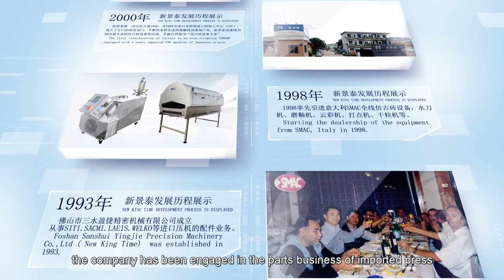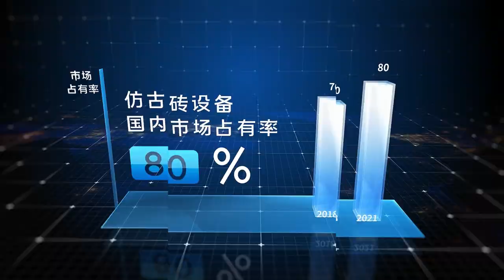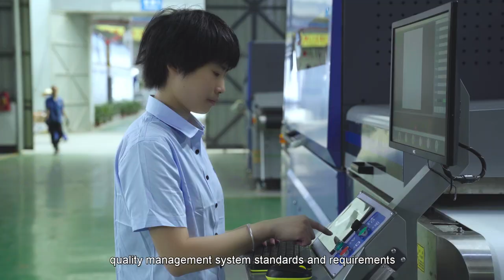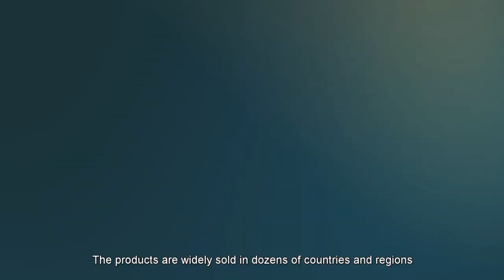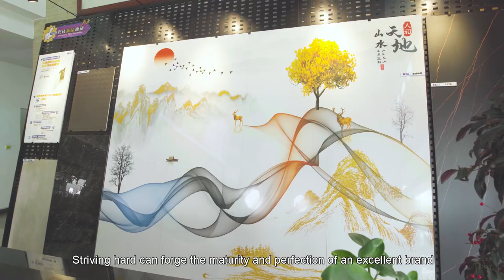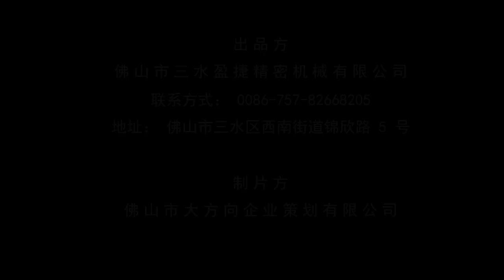NEW KING TIME TRAILER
Foshan Sanshui Yingjie Precision Machinery Co.,Ltd.(New King Time) was founded in 1993, located in Foshan Sanshui, which is the manufacturing town of Zhujiang River West Coast. West River, North River and Suijiang River meet each other here, as well as connected by Foshan First Ring Road, Guangsan Express Road and Guangfozhao Light Railway transit. Foshan Sanshui is a city with picturesque scenery and a remarkable place with outstanding people. Since 2000 NKT started the manufacturing plant of machinery, it was developed into a professional company to provide the customers with comprehensive service from R&D, manufacturing, technical consultancy and after sale service. As the first-class suppliers of digital printing machine and technology in domestic, we have been focusing on the equipment for glaze application and printing more than 25 years.

Mission&Vision
NKT occupied a land up to 50000m², nearly 300 employees, among them, more than 60% are technical engineers. We focus on the three major fields as our core business, which have the rustic tile equipment, digital printing machines and industrial robot projects. We are proud of the fact that we have been known as “Specialist of rustic tile equipment” by occupying 80% market share in the domestic market, as well as the industry leader of ceramic digital printer. Besides the ceramic Inkjet Printer, we have successfully entered the new field of digital printing applications, such as textiles, glass and so on.

We focus on three major fields as our core business,which have the rustic
Tile equipment,digital printing machines and industrial robot projects. Being one of the first companies to research and develop rustic tile equipment in China,we make important contribution to the development of the industry.We are ptoud of the fact that we have known as “Specialist of rustic tile equipment” by occupying 80% marketshare in the domestic market. Besides the ceramic Inkjet Printer, we have successfully entered the new field of digital printing and technology accumulation. We also have automatic conveying,multilayer storage systemetc for sanitaware.